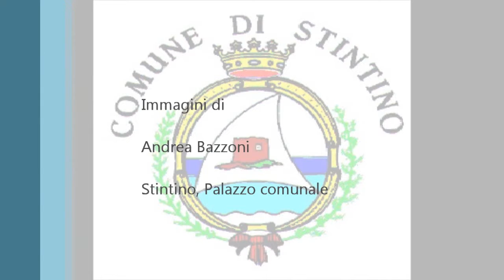Stintino, per la formazione si punta sulla nautica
STINTINO 18 giugno 2015 – L’obiettivo è quello di sviluppare la cultura della nautica quindi valorizzare e promuovere le professioni, in particolare, quelle emergenti legate al settore. È quanto sta alla base dell’accordo siglato nei giorni scorsi tra il Comune di Stintino e l’Agenzia regionale per il lavoro. Il sindaco di Stintino Antonio Diana e il direttore dell’ente regionale Massimo Temussi, nella sede di via Torre Falcone a Stintino, hanno firmato il protocollo che vedrà le due istituzioni portare avanti azioni comuni per la promozione dell’occupazione attraverso i mestieri legati al mare.